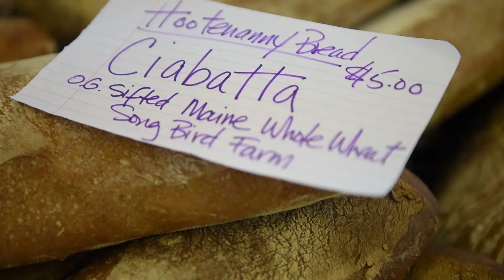Maine's grain resurgence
As interest in local grains grows, University of Maine researchers are working to connect farmers, buyers and producers. By offering workshops and farm tours, as well as studying topics such as climate adaptation strategies, weed management, and disease identification and control, UMaine is helping boost the state’s organic grain production.